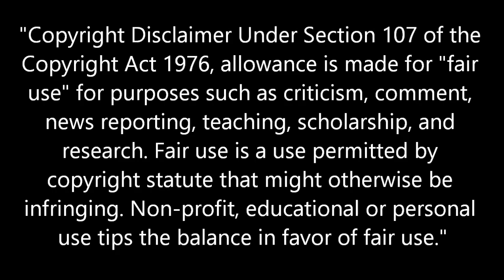Keenan Lewis 2013 - "Under The Radar"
Keenan Lewis is an underrated corner in the NFL. He helped Saints defense become ranked #4 in 2013-14 Season.